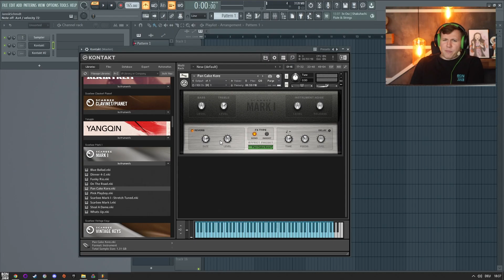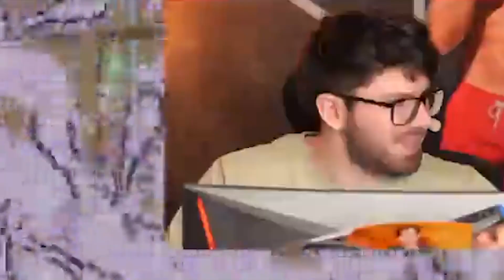Eine natürlich lächelnde Woche